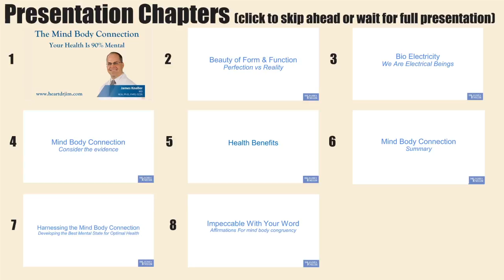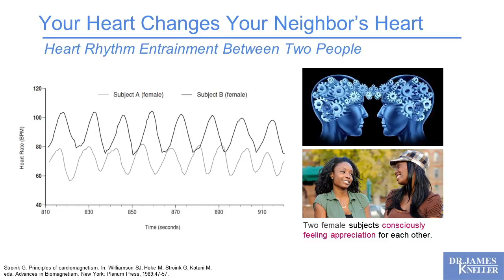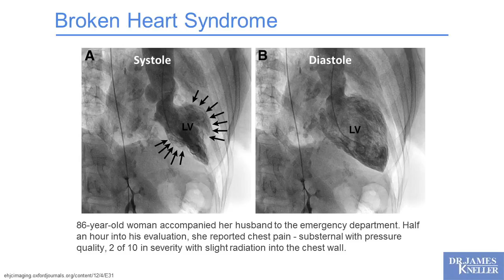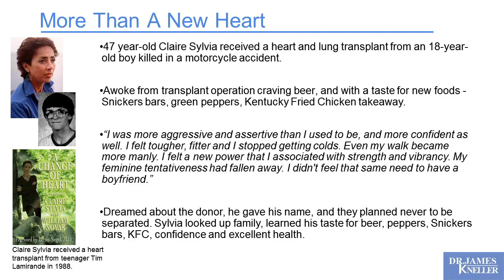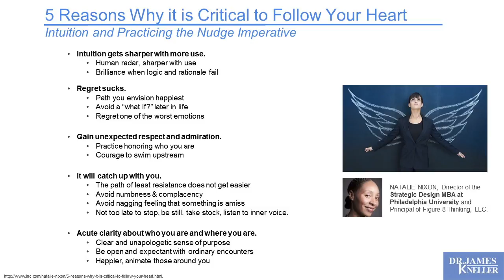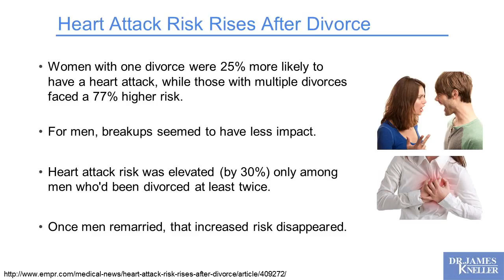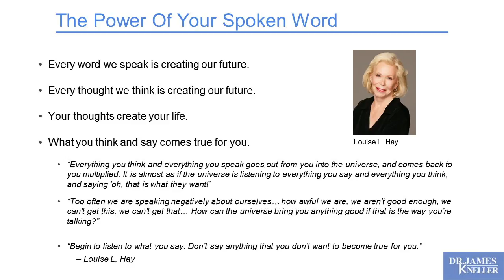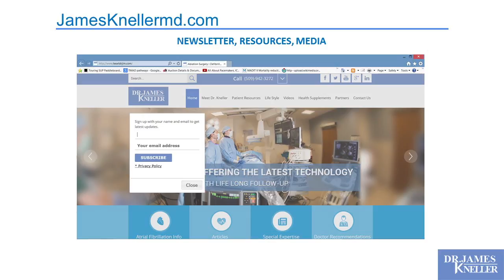Your personal transformation emerging from COVID-19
Did you appreciate this video? Get health tips delivered to your inbox!